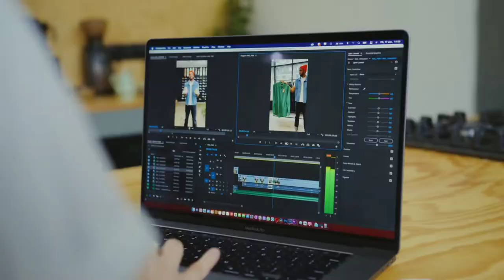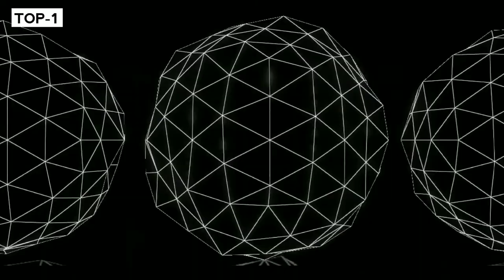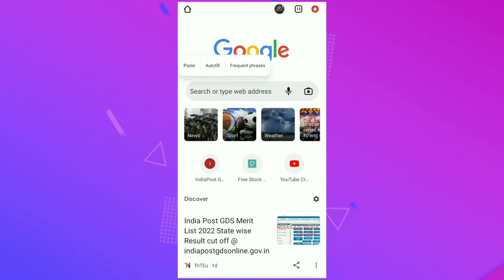Top 5 Popular Ncs Vlog Music Download Free 💲💯 | ©No Copyright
➤ Next Watch for Vloggers 📷

➤ Full Music [ Links ]

⚠️ Don't Forget to Give Credit After Using This Music , if you don't know how to give credit ?
Watch how to give free Credit 💯

[ MUSIC CREDIT ]